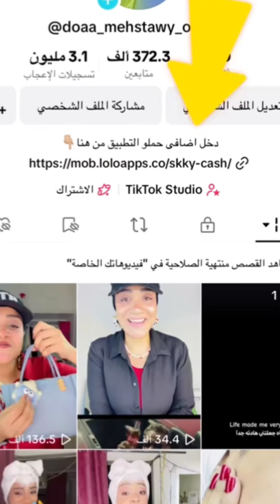ربح 2.5 دولار كل 30 ثانيه من مشاهدة الاعلانات بس!!!😱